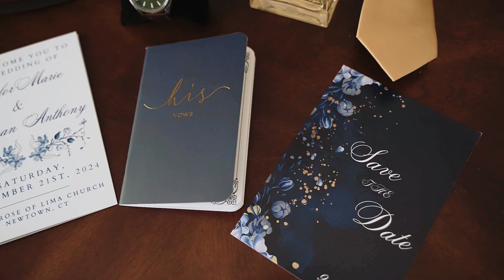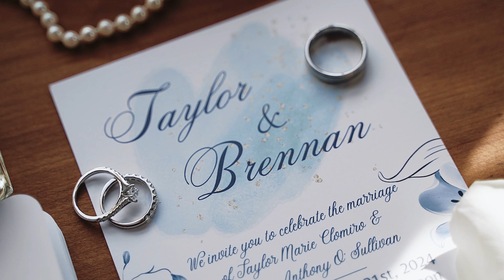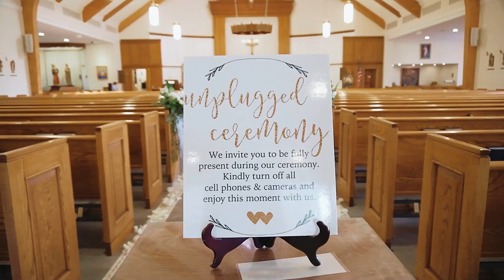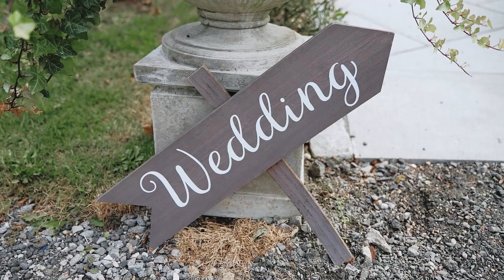Taylor & Brennan Wedding Highlight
Taylor & Brennan  |  9.21.24  |   St. Rose of Lima Church + Vyne Restaurant & Bar, Middlebury,CT

10 hours photography & videography coverage + audio of vows & speeches

▬ Social Media ▬▬▬▬▬▬▬▬▬▬▬▬▬▬▬